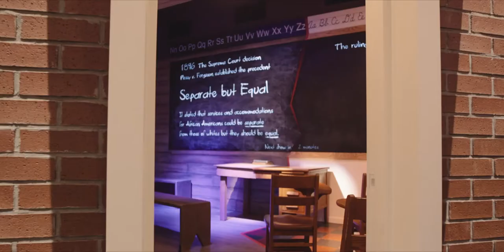Two museums, one unified story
W.K. Kellogg Foundation President and CEO, La June Montgomery Tabron at the opening of the Mississippi Civil Rights Museum and the Museum of Mississippi History (TwoMuseums) in Jackson, Mississippi.